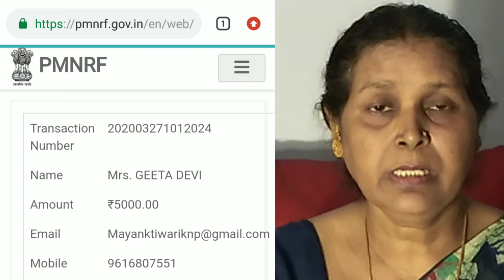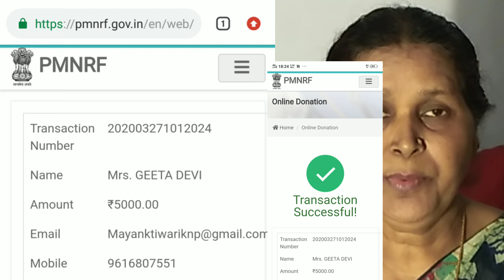PM CARES FUND WHY I DONATE MY WHOLE LIFE EARNINGS